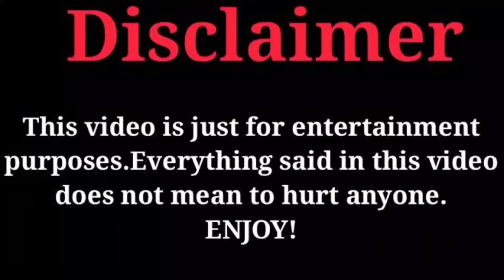My Sassy Princess Cast Real Ages And Real Life Partners 2022